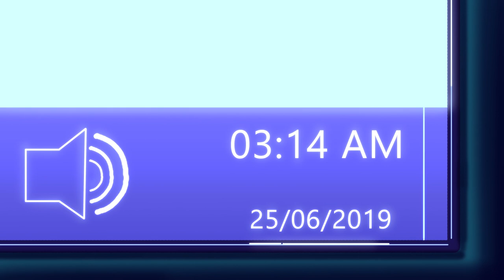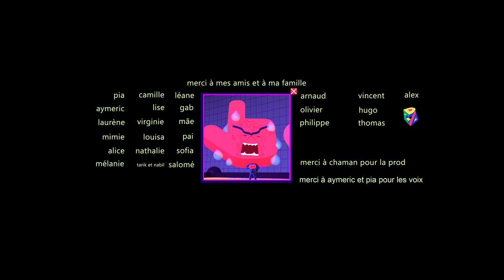Malins - Felipe Bolivar Moreira de Lima